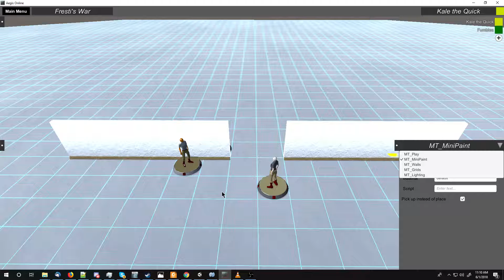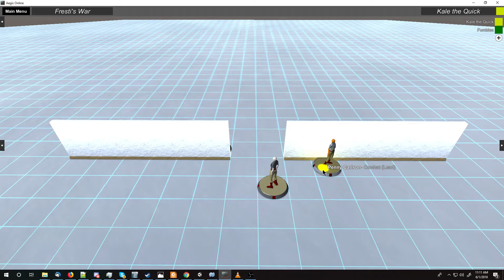Aegis Online | Permissions and Scripts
Just a quick update video for Alpha 7 of Aegis Online. We put in some basic permissions for items, so only certain players will be able to select them.